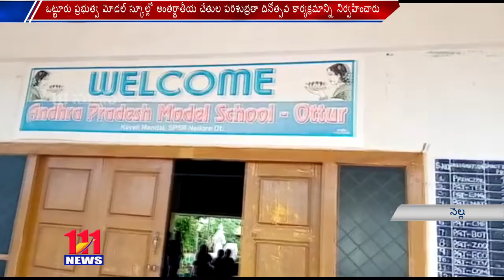ఒట్టూరు మోడల్ స్కూల్లో అంతర్జాతీయ చేతుల పరిశుబ్రతా,వైస్సార్ కంటి వెలుగు కార్యక్రమాలు